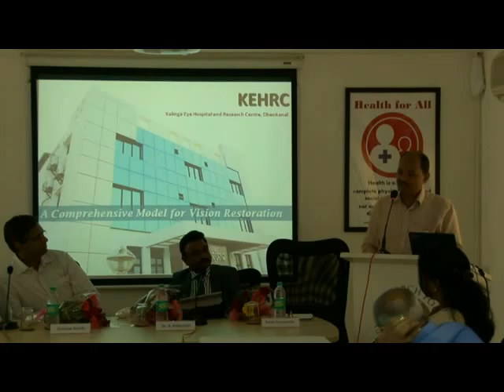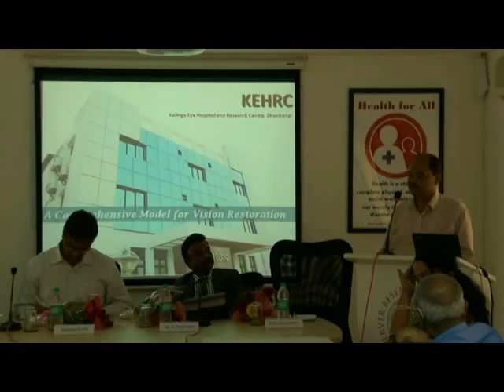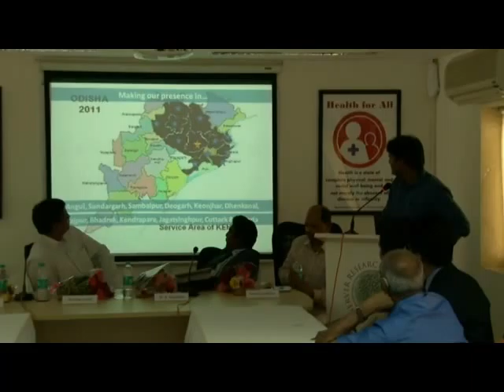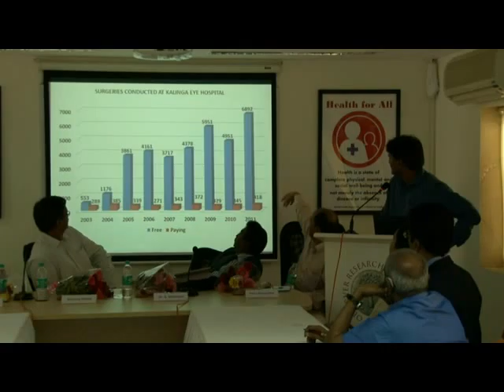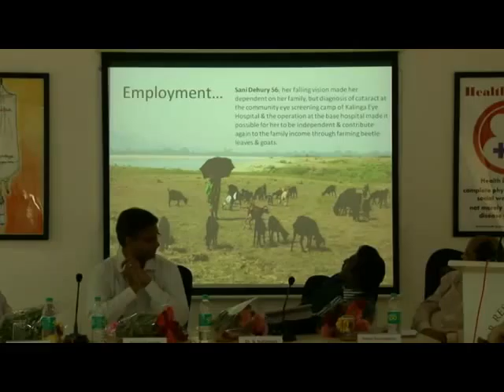Visionaries for Vision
Two inspiring stories of eyecare in rural and urban India